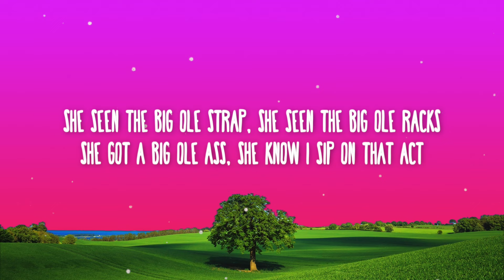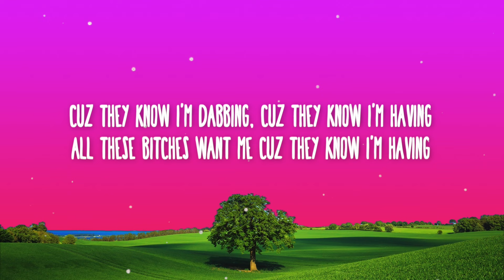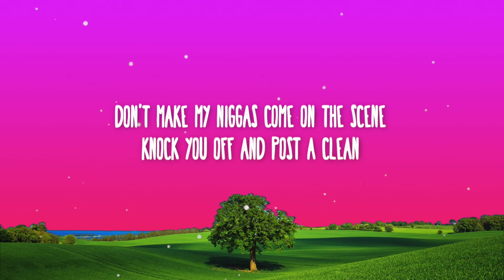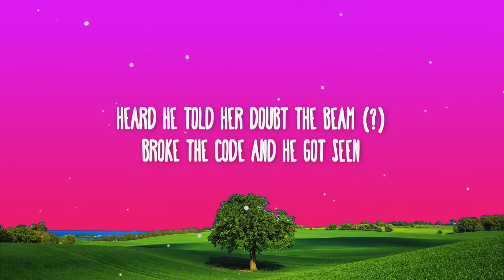Jose Guapo - Big Ole Facts (Lyrics)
📜 Lyrics:

[Verse 1] Jose Guapo:
She said this a big ole bank, said this a big ole bag
She know I got big ole racks, so she gave me head in a Maybach
Double cup, double cup lean. 17 hunned on Balmain jeans
I am ballin' like I'm Kareem, all of these bitches wanna fuck on the team
I put 3 gram in my backwood just so I smoke good
Never let a hoe spend the night cuz' they all up to no good
She seen the big ole strap, she seen the big ole racks
She got a big ole ass, she know I sip on that act
I just sip on Codeine, all these bitches love me
All these bitches want me, cuz they know I'm having
Cuz they know I'm dabbing, cuz they know I'm having

[Hook] Bally: x2
In the trap with a big ole MAC
Probably countin' them big ole sack
Heard he told you a big ole rat
Hit your whack, that's a big ole fact

That's a big ole fact, big ole big ole fact

[Verse 2] Bally (Cool Amerika):
Know that shit I have, roll that shit by gram
Load that shit like fam (?), don't need no middle man
Just came back from the valley, got hoes in Japan
What you need is sand, I found the perfect pair. (?)
I'm a walking lick, I keep a big ole stick
(?) don't need no tint, she seen me when I hit
Don't make my niggas come on the scene, knock you off and post a clean
Heard he told her doubt the beam (?), broke the code and he got seen